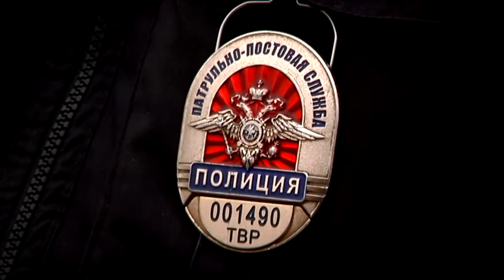Семейная пара в патрульно-постовой службе